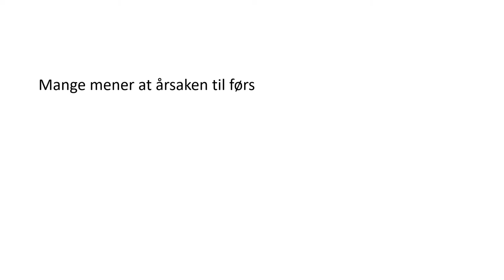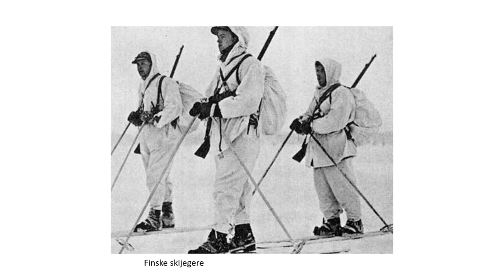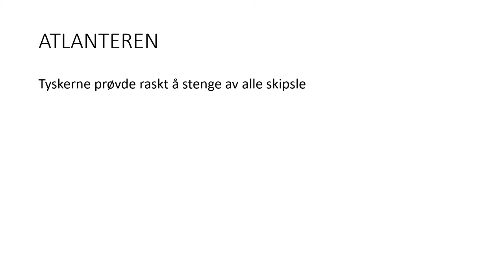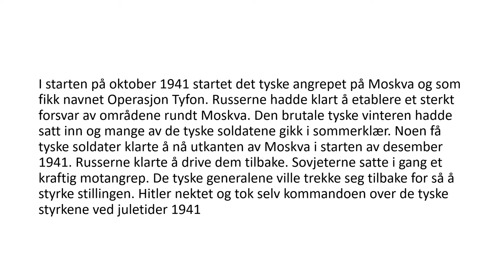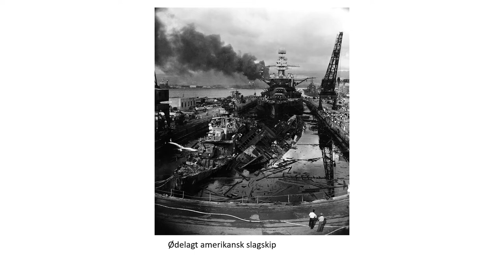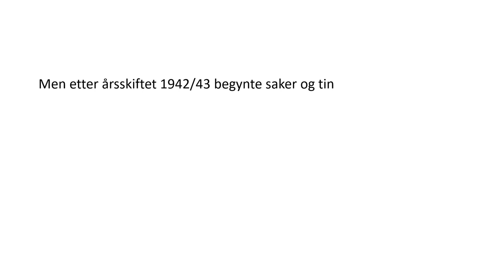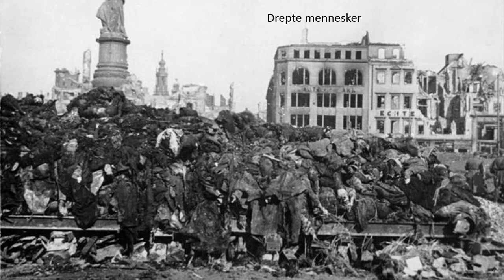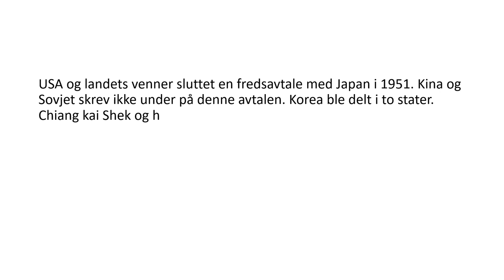Den andre verdenskrig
Her kommer tekst og bilder fra de viktigste begivenhetene under den andre verdenskrig.